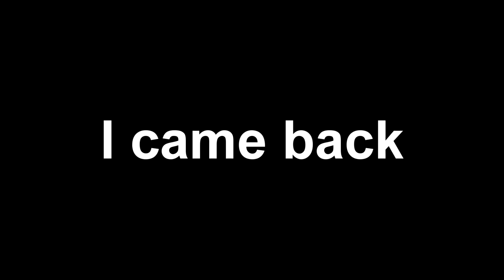L.O.M. | PRAISE DANKY!!!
I'll hoof you to death.
Detailed Description: LORDS OF MINECRAFT!!

Also joined by Dr.Lolzworth, Glitchmouse, hans_solo, Warriorofesper, liquid_salad, and a crap ton of others. Also Lord Justin and Prince Spyd. They almost killed all of us.
●Like it if you liekt it.
▼Music Credit

☛"Cephalopod", "Dark Fog", "Divertimento K131", "Easy Lemon", "Hush", "Ice Flow", "Kool Kats", "Minima", "Stormfront"